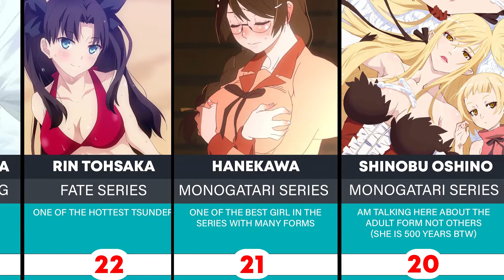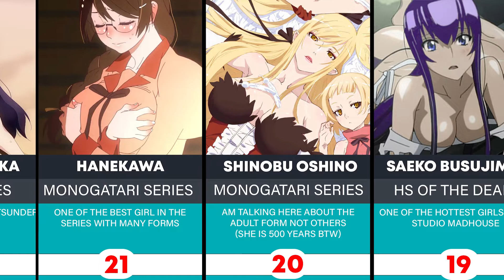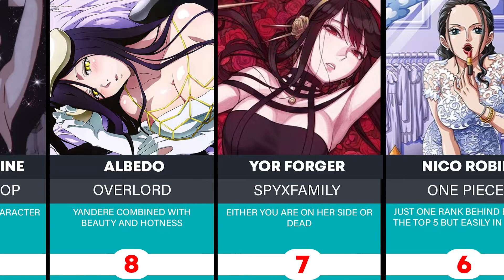30 Hottest Female Anime Characters of All The Time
Top 30 Hottest Female Characters In Anime All The Time
30 Sexiest Anime Girls of All Time
Top 30 Most Sexy Anime Girls Of All Time

Source- Wiki, Google Searches, Fandoms etc

I believe all content used falls under the remits of Fair Use, but if any content owners would like to dispute this I will not hesitate to give CREDIT to said content. It is not my intent to in any way infringe on their content ownership. If you happen to find your art or images in the video please let me know and I will be glad to credit you.